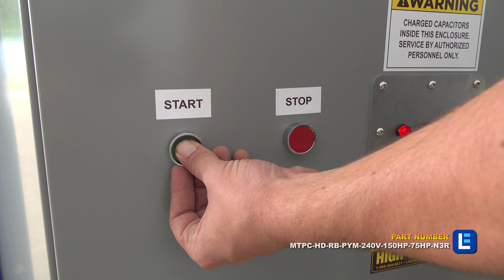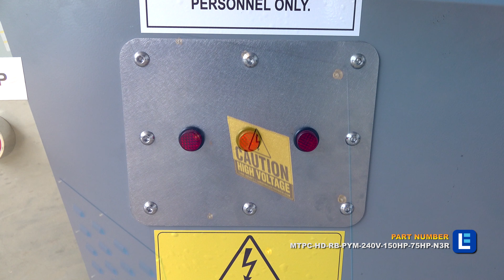Rotary Phase Converter for 75HP Hard Loads, 208V Single Phase to 3 Phase Pony Motor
The MTPC-HD-RB-PYM-240V-150HP-75HP-N3R from Larson Electronics is a 150 Horsepower Rotary Phase Converter that is designed to convert single phase power to three phase power for Hard motor loads. This phase converter accepts a single-phase 240 V input and provides a three-phase 240 V output. Operators may use this rotary phase converter to power equipment and machines with Hard motor loads up to 75 horsepower and 227 amps that require three phase power in locations where only single phase power is available. Equipped with a pony motor, this NEMA 3R system is secured on a skid mount cart.

Applications: The MTPC-HD-RB-PYM-240V-150HP-75HP-N3R is ideal for applications that utilize Hard motor loads. This includes CNC laser table, CNC lathe, CNC mill, CNC plasma table, CNC router, CNC turning machine, CNC waterjet, cooling fan, exhaust fan, gearhead lathe, industrial fan, laser cutter, laser table, plasma cutter, plasma table, plastic grinder, printing press and any other application that induces a Hard motor load up to a recommended 75 horsepower.

The MTPC-HD-RB-PYM-240V-150HP-75HP-N3R rotary phase converter is suitable for converting single phase 240 V on-site power to three phase 240 V power for equipment. This 100 HP idler motor phase converter connects to existing 240V/* single phase. After conversion, the phase converter provides three-phase 240 V on the output side at 227 continual amps with a maximum of 373 inrush amps. All MTPC series phase converters provide +/- 2-5% voltage balance on the output side, depending on the single phase input power, for maximum efficiency and reduced stress on the motor. This rotary phase converter features a built-in motor starter with a start/stop push button switch for seamless activation. The power distribution blocks are oversized for easy installation in the preferred location.

This unit is equipped with a small pony motor to ease system start up and offers low amp surge. The pony motor is connected to the idler motor using a v-belt. At start up, power is first applied to the pony motor which mechanically helps the idler motor reach the required operating speed. After reaching the required idler motor speed (and with the idler motor running), power is removed from the pony motor.

The MTPC-HD-RB-PYM-240V-150HP-75HP-N3R control panel is housed in a NEMA 3R enclosure, making it suitable for indoor and outdoor environments. This level of protection allows the rotary phase converter to withstand the ingress of solid objects, such as falling dirt, water, debris and moisture. All system components are secured on a skid mount cart for mobility around work sites. All of Larson Electronics LLC's phase converter control panels are NRTL certified to UL 508A.

The MTPC series of rotary phase converters are designed to operate based on overall load size. This includes operating multiple devices from one rotary phase converter, providing the combined horsepower of all devices being operated simutaniously does not exceed the horsepower rating for the load type. This includes fractional motors up to 50 HP motors, and any combination of motor sizes in between. Instant reversal motors are no problem for the MTPC series phase converters. Each phase converter comes ready to install.

Rotary Sizing: The MTPC-HD-RB-PYM-240V-150HP-75HP-N3R is sized for heavy/hard motor loads up to 75 horsepower. When correctly sized, Larson Electronics phase converters will provide years of trouble free service for your equipment. Larson Electronics offers single phase to three phase static and rotary phase converters for easy, medium, hard, and very hard motor loads. The motor load is dependant on the devices intended to operate on the phase converter.